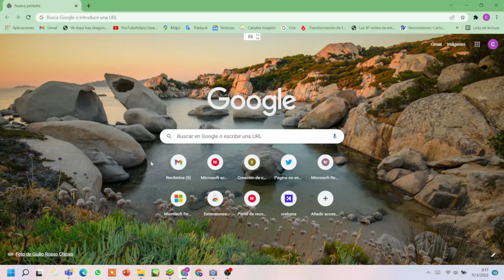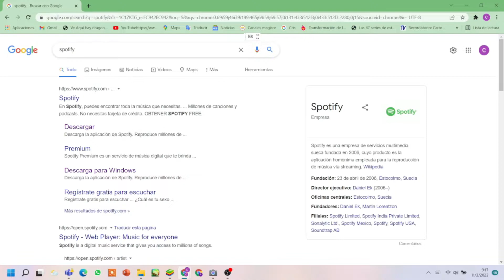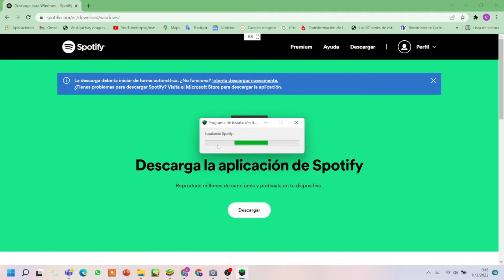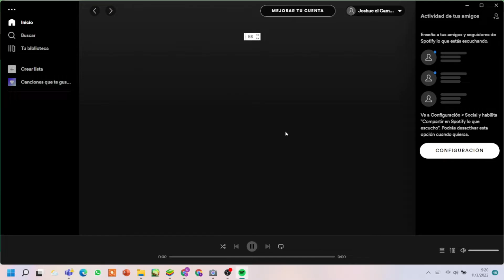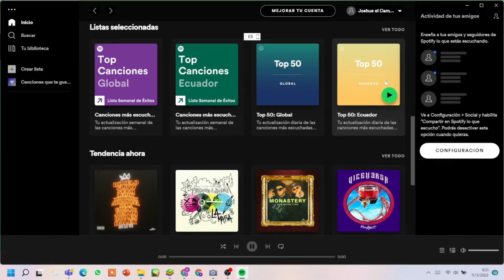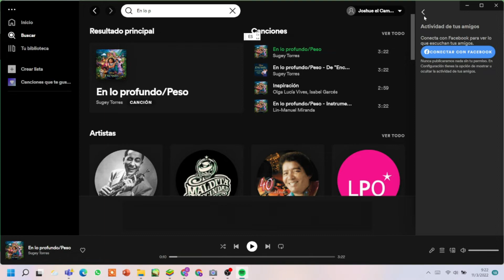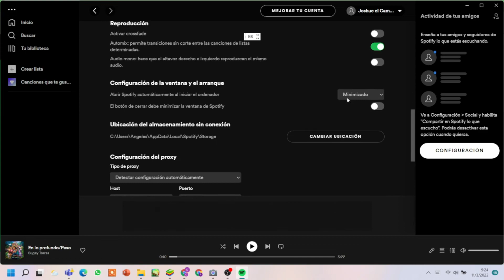Como Escuchar cualquier Tipo de Música gratis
Hola Amigos de Youtube , En este video les muestro como instalar Spotify que es una app para escuchar cualquier tipo de musica gratis.
Capitulos
Intro: 0:00
Introduccion 0:08
Paso 1 Descargar : 0:40
Iniciar Sesión  :  2:16
Pagina Principal : 3:43
Bonus Level : 5:23
Despedida : 7:00